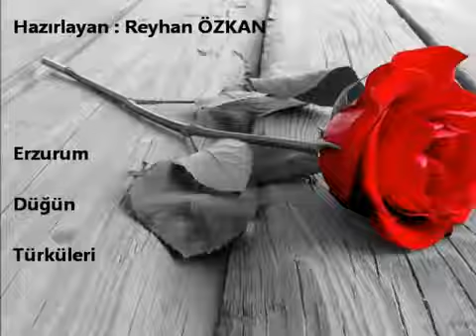21 Eylül 2015